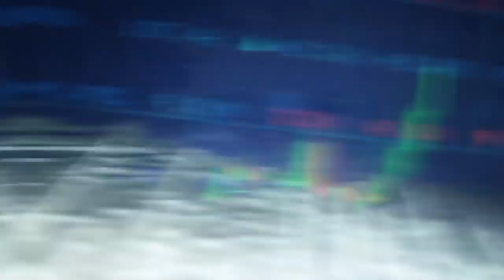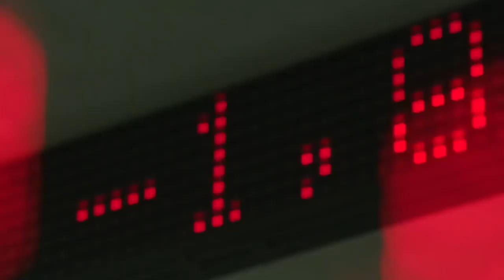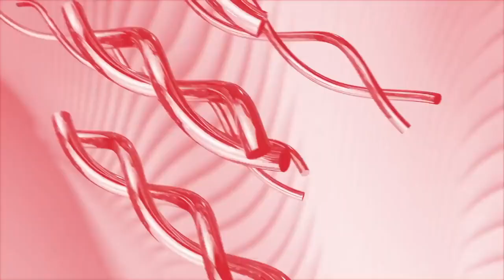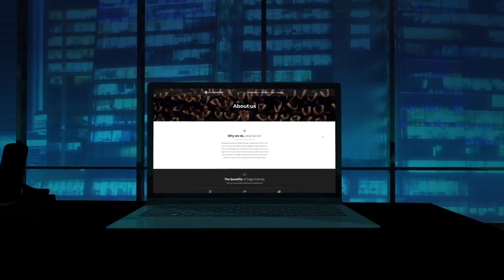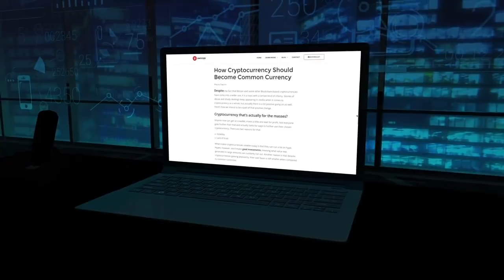What is Dagcoin - Evolution of Money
What is Dagcoin - Evolution of Money - DagCoin Presentation

DagCoin : The first cryptocurrency designed for using, not trading – exactly the way money is supposed to be!

* About Dagcoin *

We believe that cryptocurrencies are here to be a step up from regular money. This means improving the speed of transactions while reducing the cost, giving access to money to more people with lesser restrictions and limitations, giving more freedom to transact. And at the same time preventing fraud and illegal activities.

Dagcoin was created to fulfill all of these criteria – to become a digital version of money that people can use all around the world.

The value of dagcoins is based on the number of merchants and users it has. Therefore the value of dagcoins is immune to price manipulation by the media and large institutional investors. A stable currency is easier to adopt by merchants because it minimizes their risk to lose money with the price fluctuation of a cryptocurrency.

Cryptocurrencies are becoming more regulated every day. Dagcoin is committed to lead the way in complying with AML and data protection laws and regulations. We aspire to be the safest and most secure option to transact and store money.

We believe everyone should have the right to have access to money and financial services.